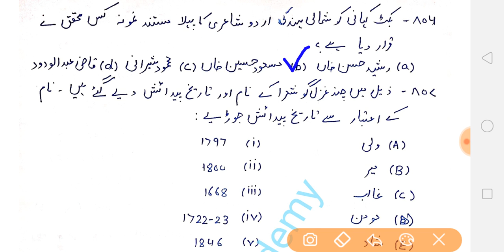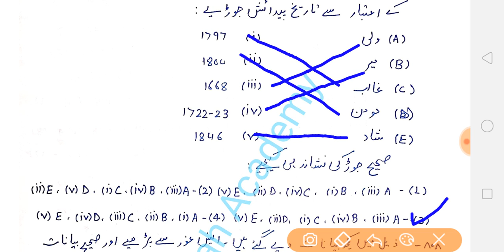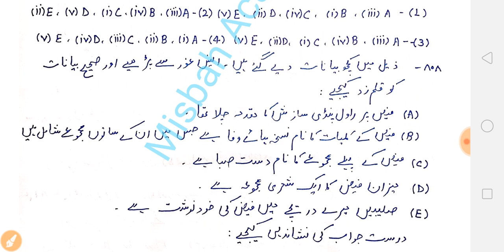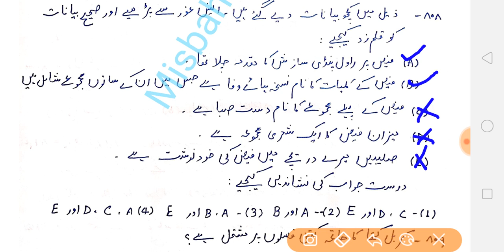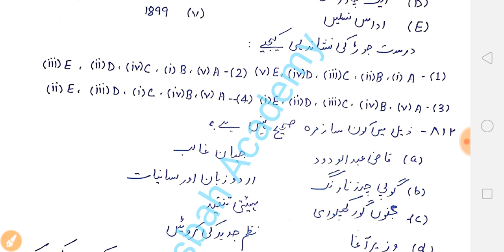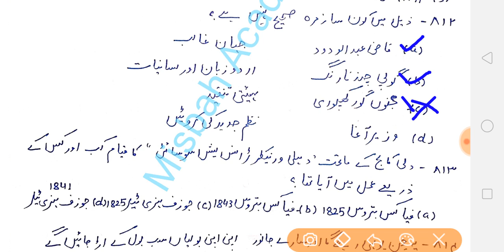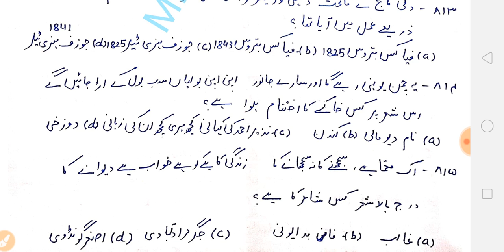Urdu Net/Jrf Most Important Questions | UGC Net Urdu Mock Test | Urdu Net Model Questions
I have discussed some very important questions and answers that are formed in accordance with the new syllabus of Urdu Net/Jrf exam.

1.Playlist :  Urdu Net/Jrf New Syllabus based Questions and Answers